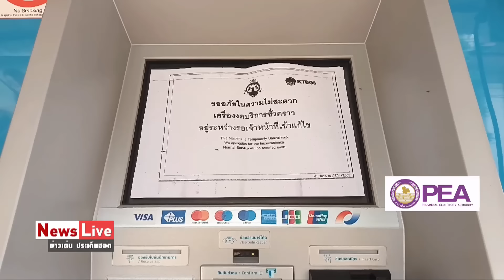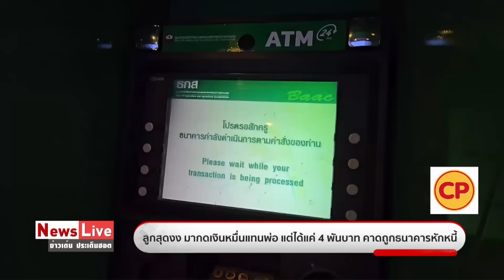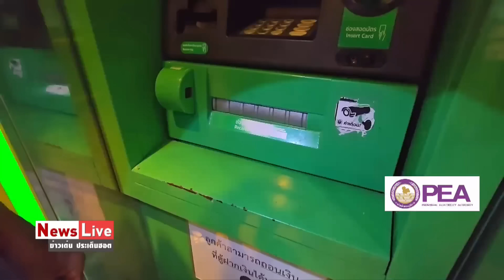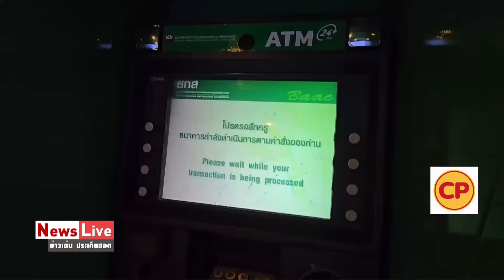ปชช.ยังแห่ถอนเงินอย่างต่อเนื่อง“อนุทิน”ขู่เจ้าหนี้อย่าให้เห็นมายืนขู่ลูกหนี้กดเงินหมื่น: Matichon TV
วันที่ 2 หลังจากที่กลุ่มเปราะบางและผู้พิการได้รับเงิน 10,000 บาทจากรัฐบาล ปรากฏว่ายังมีประชาชนเดินทางมายังธนาคารเพื่อเบิกเงินกันอย่างต่อเนื่อง ด้าน “อนุทิน ชาญวีรกูล” รองนายกฯและรมว.มหาดไทย ประกาศลั่นเจ้าหนี้ จะมายืนขู่ลูกหนี้หน้าตู้เอทีเอ็มไม่ได้ ถ้าเจอให้แจ้งเจ้าหน้าที่ตำรวจจับตัวได้เลย ชี้เป็นหนี้ต้องใช้แต่ไม่ใช่เอาไปทั้งหมด#ข่าวเด่นประเด็นฮอต